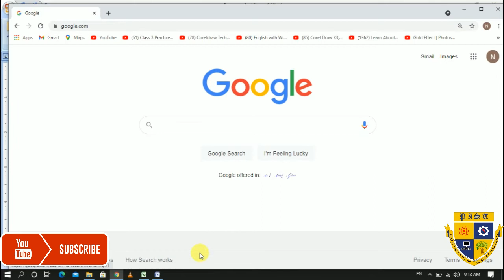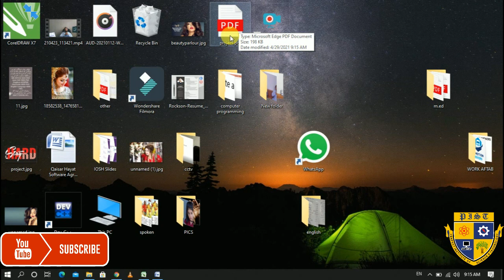How to Convert Word File into PDF | Pashto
aoa dear students in this video you people will learn that how to convert any MS Word, MS Excel or MS Power Point file into PDF.